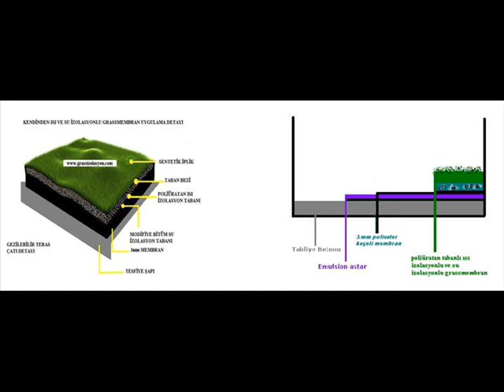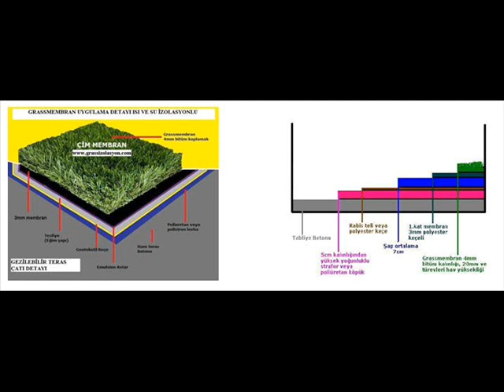Çim Teras - GRASSMEMBRAN [Grass İzolasyon]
Green Grass - Cibelle  müziği eşliğinde Çim Teras / GRASSMEMBRAN tanıtım videosu..